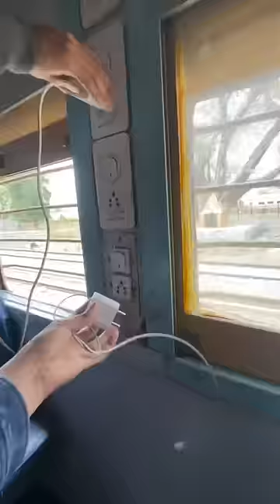Finally Mummy Papa Ko New Phone Gift 🎁 kar Diya